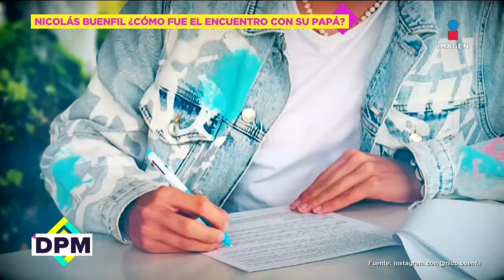¡19 años para poder convivir! Hijo de Erika Buenfil feliz de su reencuentro con Ernesto Zedillo Jr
¡Hijo de ÉrikaBuenfil al fin CONOCIÓ a su PAPÁ, ErnestoZedilloVerlasco tras 19 años de no convivir! En entrevista, revela cómo fue el momento.